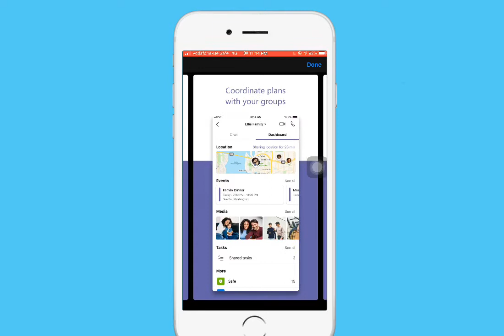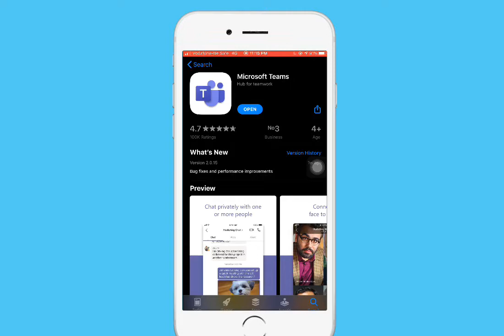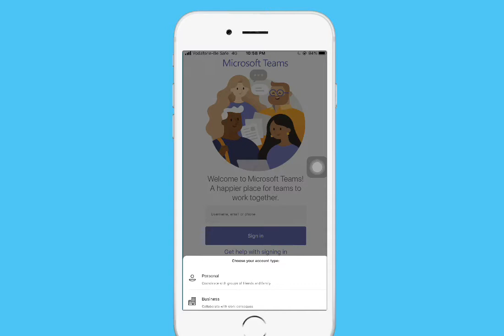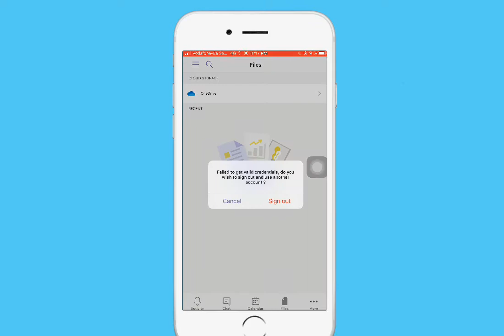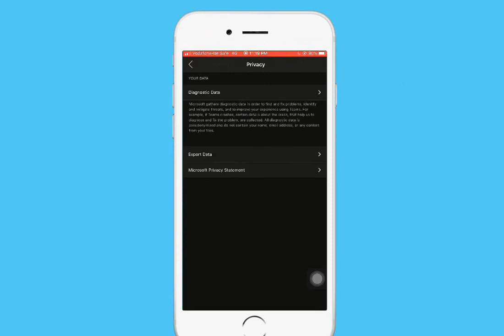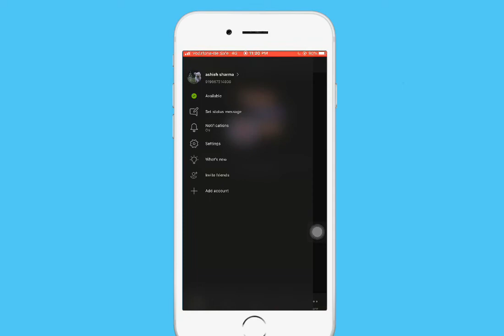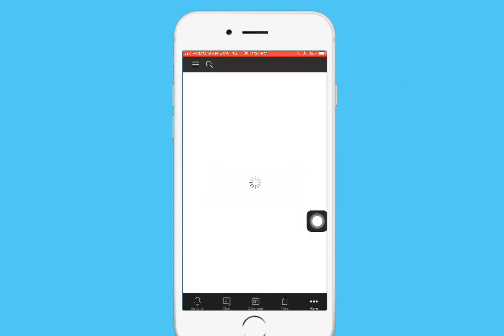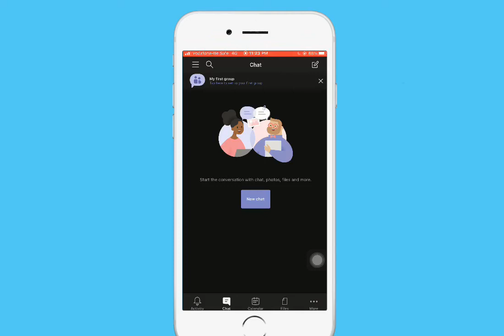Microsoft Teams App - How To Use Microsoft Teams App - Microsoft Teams - Tips And Tricks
Aaj ki video main btaunga friends Microsoft teams app ke bare main video chat kr saktey hai video conferencing kar saktey hai.

Download free app for iPhone iPad and iPod

Download fre app for android phones